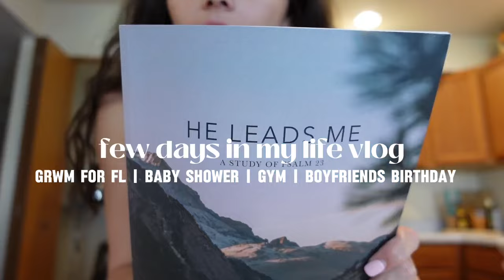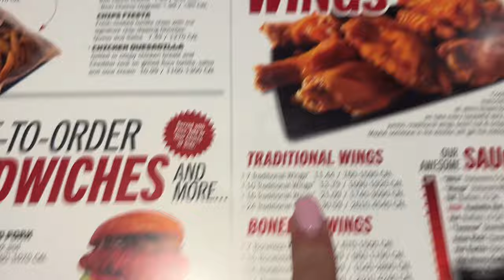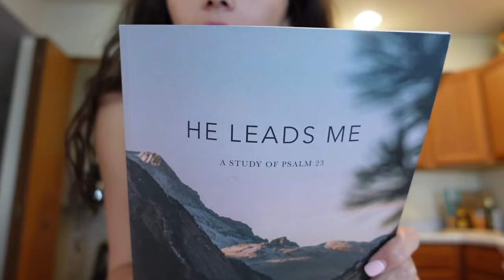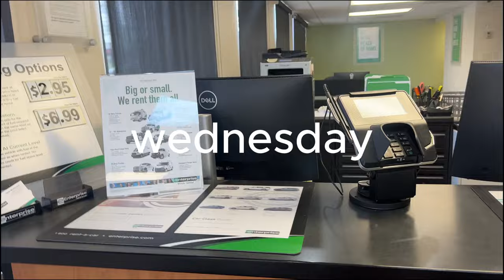DAYS IN MY LIFE VLOG: packing for Florida , nail vlog, baby shower, baking + talking about struggles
Hi!! Hope you love this weeks vlog!! Can't wait to share my Florida vlog with you!!

I appreciate and love all my friends!! Thankyou and ALL GLORY TO JESUS!